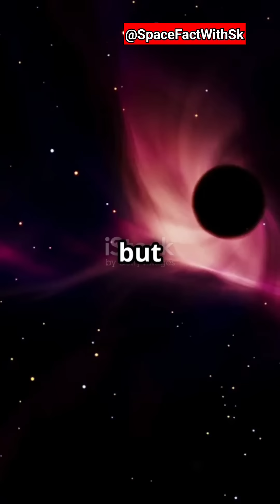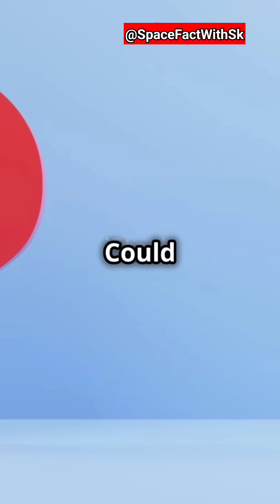What If There Was a Planet Orbiting a Black Hole?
Imagine a planet not orbiting a star, but a black hole! In this captivating exploration, we delve into the possibilities of life existing in the shadow of one of the universe’s most enigmatic objects. Discover how a planet could orbit safely outside a black hole’s event horizon and still receive energy from glowing accretion disks. We’ll tackle the extreme challenges faced by potential life forms, including time dilation and radiation, and discuss how they could adapt to such a hostile environment. Could this bizarre world actually support life? Join the conversation in the comments and share your thoughts!